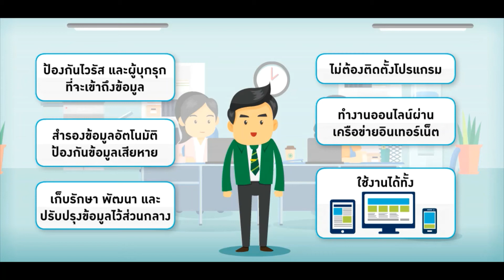EP 1 โปรแกรมบัญชีสถาบันการเงินชุมชน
สื่อการเรียนรู้โปรแกรมบัญชีสถาบันการเงินชุมชน จัดทำขึ้นเพื่อเป็นเครื่องมือช่วยในการทำบัญชีสำหรับ กองทุนหมู่บ้าน องค์กรการเงินชุมชน สถาบันการเงินชุมชน กลุ่มออมทรัพย์ หรือ องค์กรการเงินอื่น ๆ ที่ใช้งานผ่านระบบโปรแกรมบัญชีสถาบันการเงินชุมชนของ ธ.ก.ส.

ดูคลิปจบแล้วอย่าลืมร่วมสนุกตอบแบบสอบถามและแบบทดสอบความรู้
ส่วนที่ 2  สื่อการเรียนรู้มีทั้งหมด 38 เรื่อง 40 คลิปวีดิโอ
EP 1-4

ระยะเวลาการร่วมสนุกลุ้นรางวัล    ตั้งแต่วันที่ 15 มิถุนายน 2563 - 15 มกราคม 2564

กติกาการร่วมสนุก/รางวัล   ดูคลิปวีดีโอจบแล้วต้องตอบแบบสอบถามและแบบทดสอบครบทั้งสองส่วน ลุ้นรับของรางวัลพิเศษ
- รางวัลพิเศษ  สำหรับผู้ที่มีคะแนนสูงสุด 3 อันดับแรก จำนวน 3 รางวัล
- รางวัลอื่น ๆ  สุ่มจากผู้เข้าร่วมสนุกที่ทำครบตามกติกา  จำนวน 27 รางวัล
รวมรางวัลทั้งสิ้นจำนวน  30 รางวัล ประกาศรายชื่อผู้โชคดี 31 มกราคม 2564